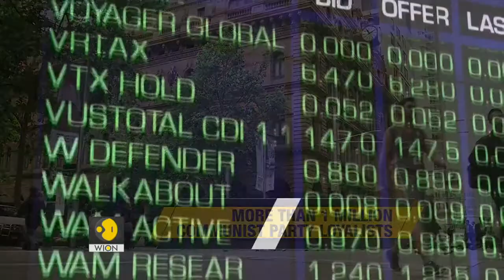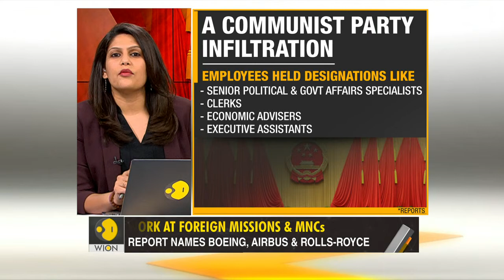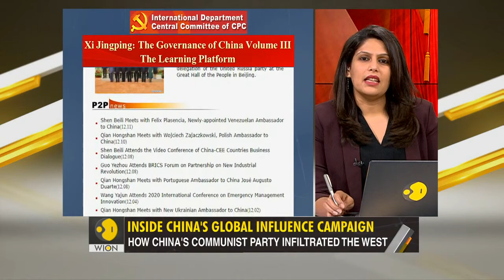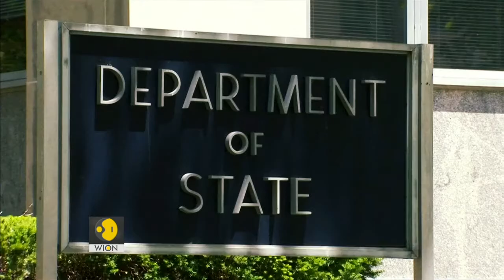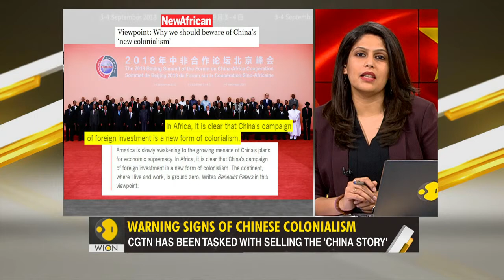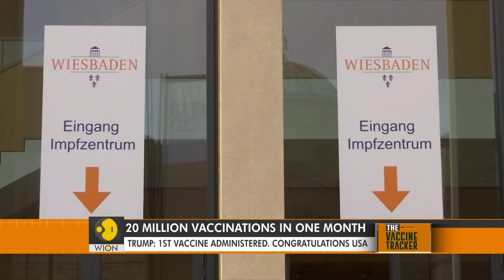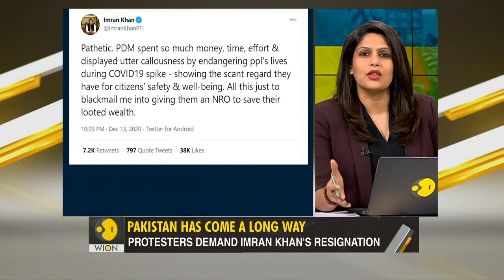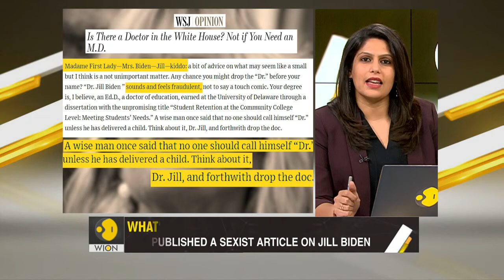Gravitas Live With Palki Sharma Upadhyay | China's creeping colonialism | Nigeria school raid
Watch Gravitas Live With Palki Sharma Upadhyay
Tonight: China's global infiltration campaign exposed, more than 1 million party loyalists have infiltrated foreign embassies, banks and pharma companies. China is training and funding global politicians. A predator in the guise of development partner. Also more than 300 students still unaccounted for after Nigerian school raid. All this and more on Gravitas